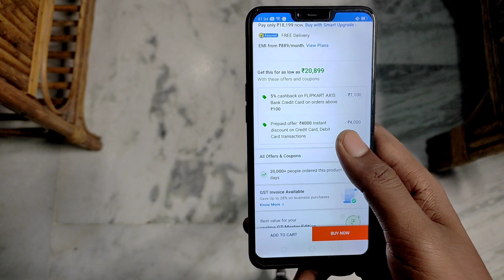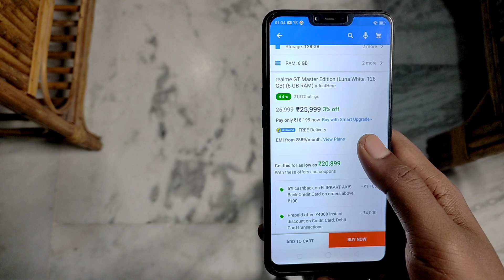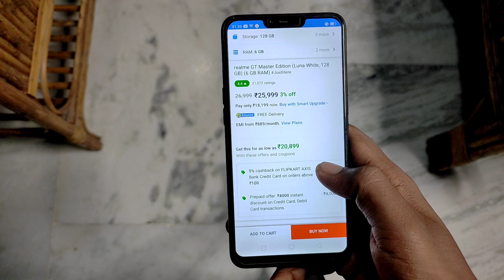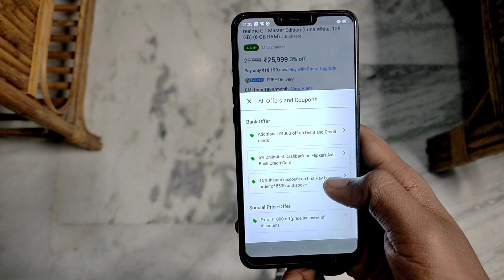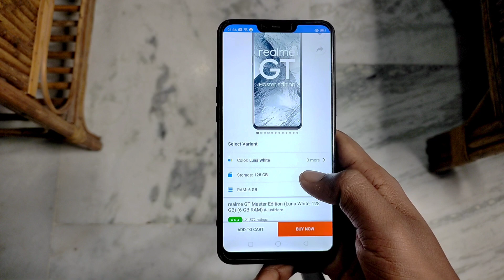Realme Gt Master Edition at ₹19,999 In Flipkart Mobile Bonanza Sale